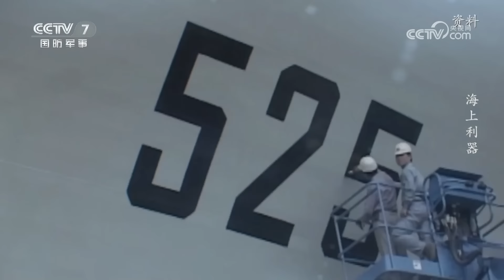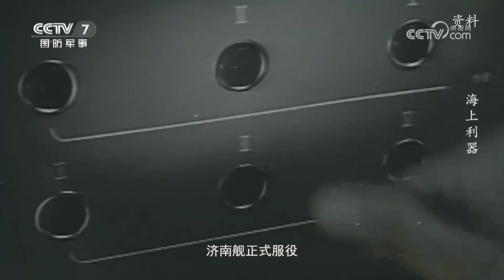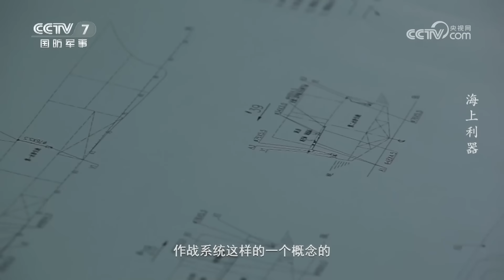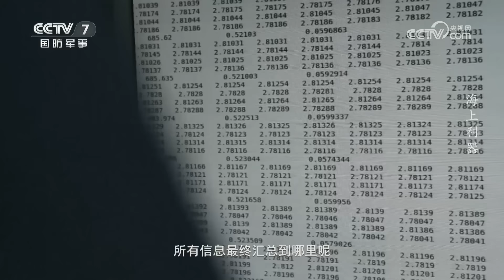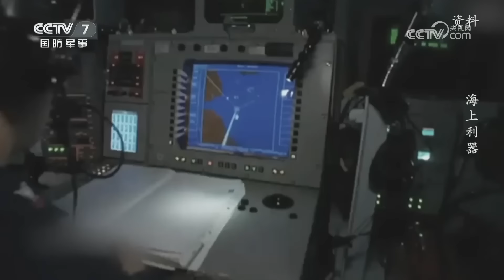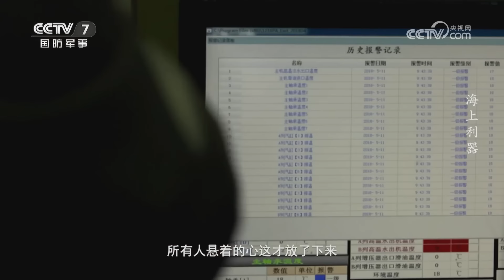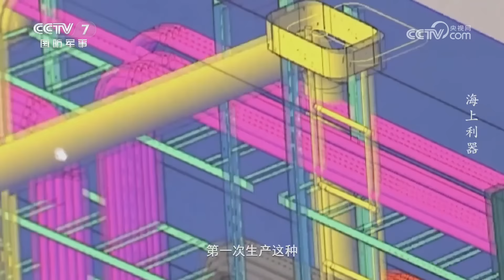中国海军新一代舰炮武器系统公开！集防空 反导 对海 对岸等多种作战能力于一身 可快速切换弹药！国产驱逐舰不断升级 迎来井喷式发展 全面进入“导弹时代”！| 军迷天下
本期节目主要内容：反舰导弹、舰空导弹、巡航导弹等精确制导武器的出现，使舰炮一度陷入是否要被淘汰出局的争论。然而，经过多次实战检验，传统大口径舰炮消亡，现代舰炮有了适应现代化战争的新特点。在全面导弹化的背景下，世界海军强国仍在不断发展舰炮。